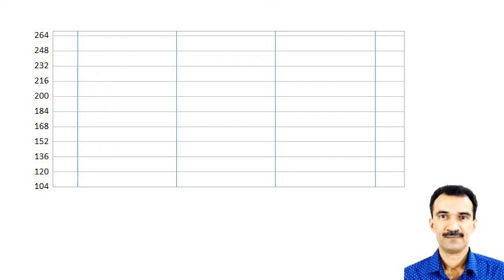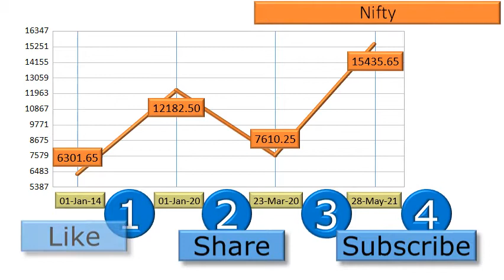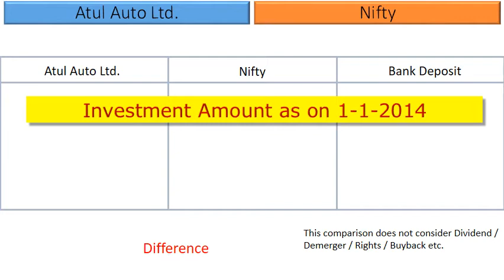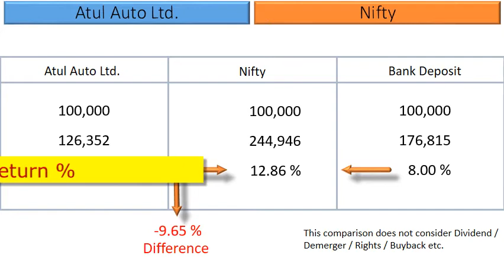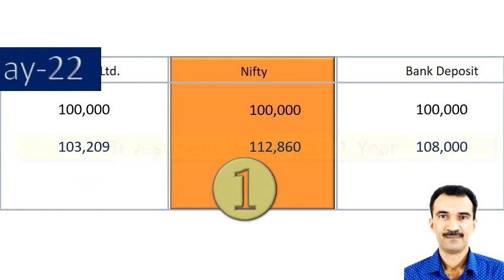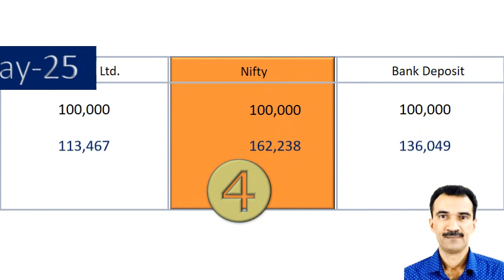Atul Auto Ltd Price Analysis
What are the returns that retail investors have Earned in Atul Auto Ltd. ?